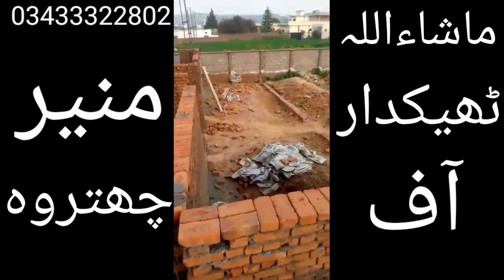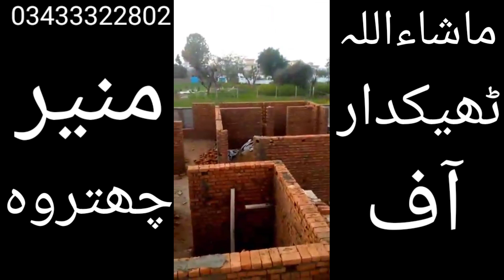Chattroh, construction the house of Ch Kramat Aziz. Masha Allah. Chattroh Dadyal.